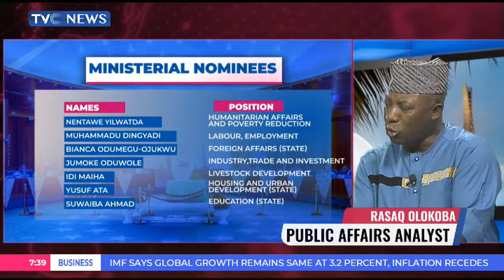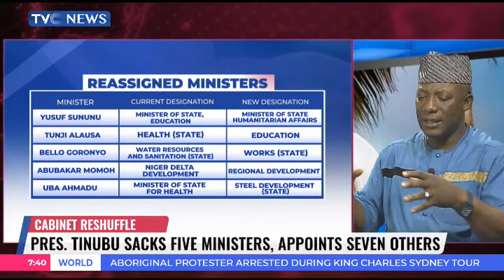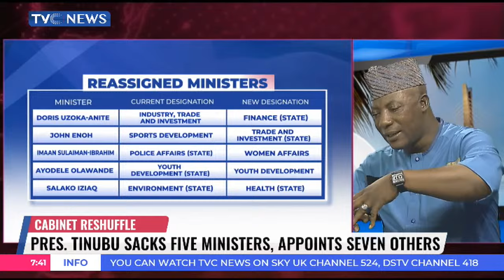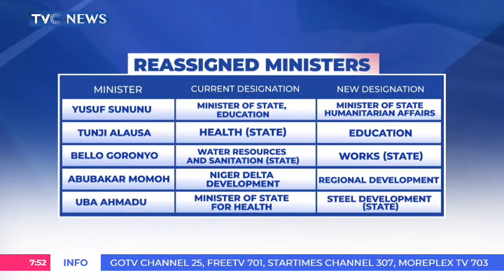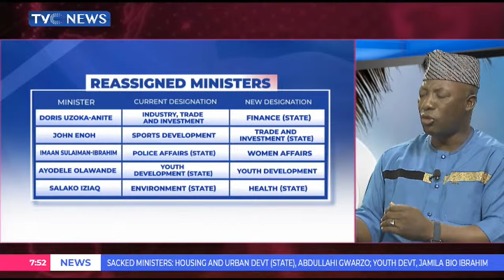President Tinubu Sacks 5 Ministers, Nominates 7 New Candidates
After months of growing calls for President Bola Tinubu to reshuffle his cabinet, he has now dismissed five ministers.
The affected ministers include the Minister of Women Affairs, Uju-Ken Ohanenye; Minister of Tourism, Lola Ade-John; Minister of Education, Prof. Tahir Mamman; Minister of State for Housing and Urban Development, Abdullahi Muhammad Gwarzo; and Minister of Youth Development, Dr. Jamila Bio Ibrahim.